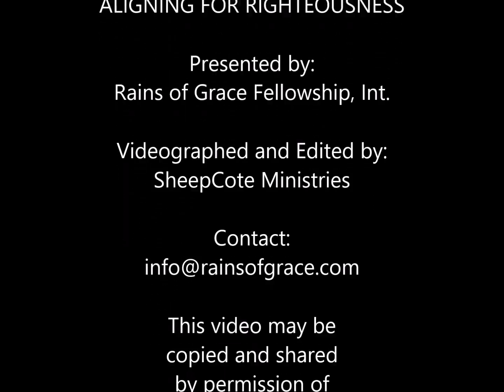ligning For Righteousness (6-17- 2018)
Sermon
Rev. Tony Pawloski, 3rd
Senior Leader / Pastor
Rains of Grace Fellowship, East Liverpool Campus
1571 Suite C, Pennsylvania Avenue
East Liverpool, Ohio  43920